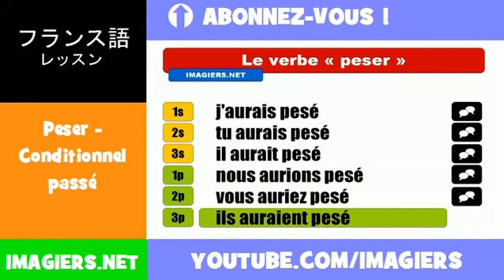フランス語動詞 = Peser = Conditionnel passé